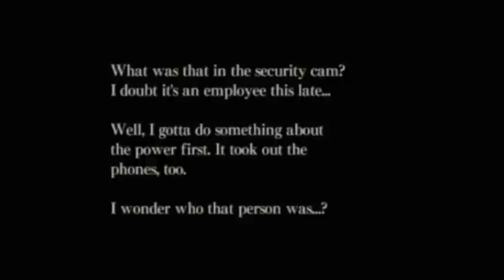Ju-On: The Grudge W/ Commentary P.6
Guess I lost my job at FedEX. Now I'm a security guard.